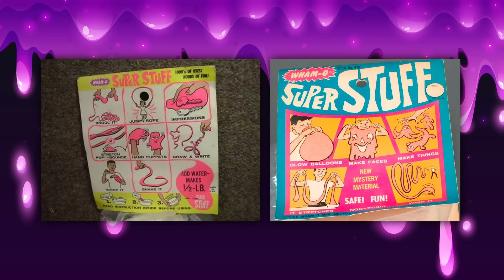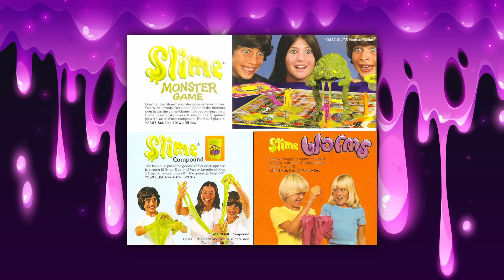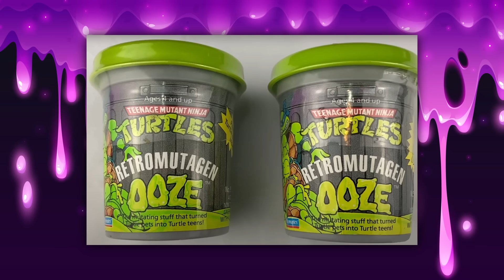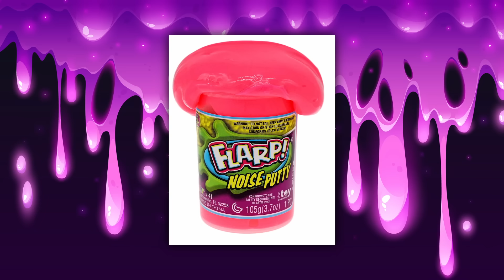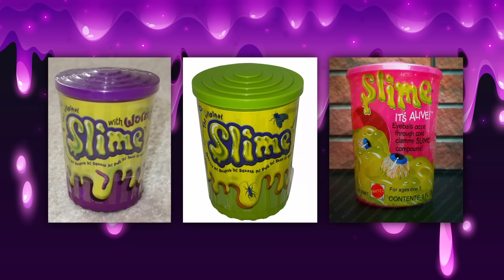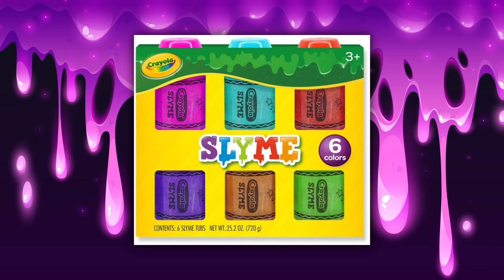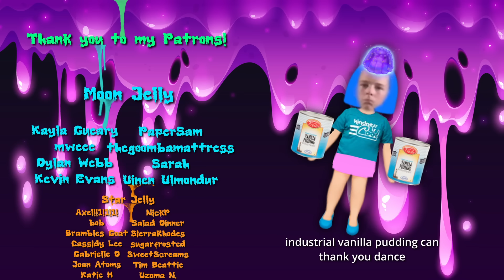The Strange World of Slime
From 60 year old toys to Nickelodeon's obsession with green goop, the world of slime is vast and full of surprises.

0:00 Intro
0:44 Early slime
3:51 Branded & sranchise slimes
5:40 Nickelodeon
13:21 2016 slime fad
15:59 Current slime trends
17:33 Patron shout-out